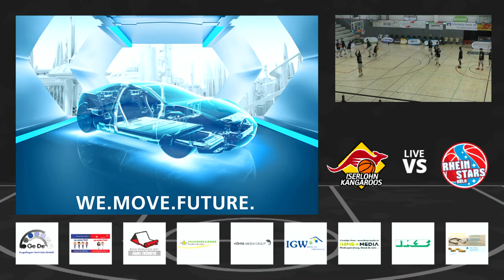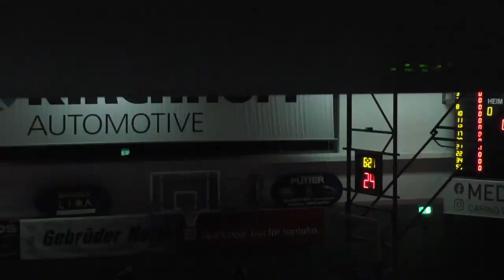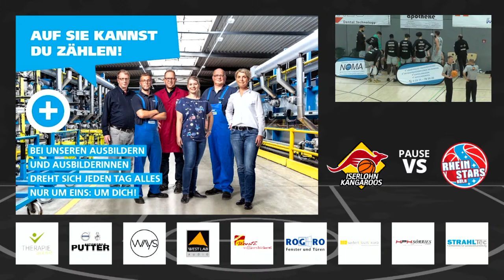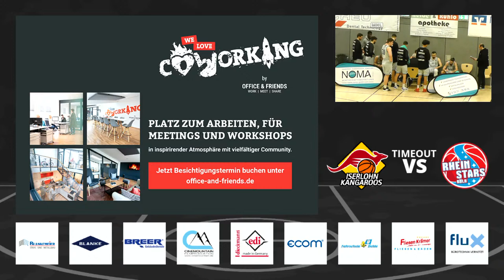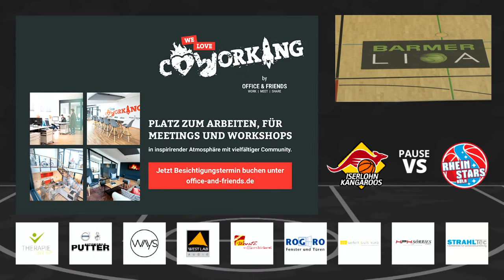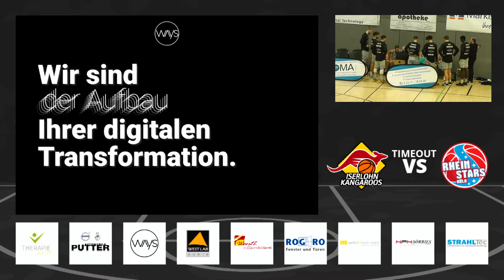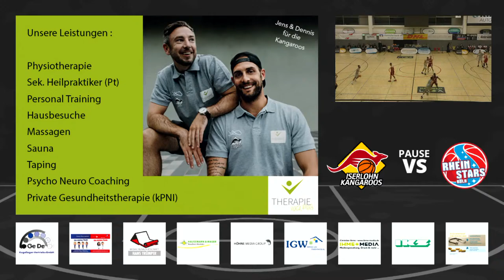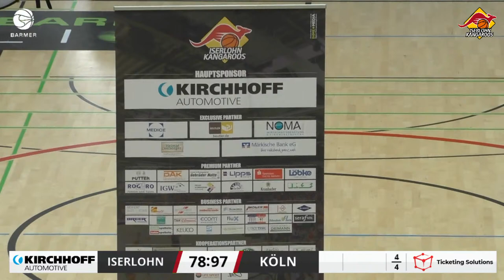Iserlohn Kangaroos vs. RheinStars Köln